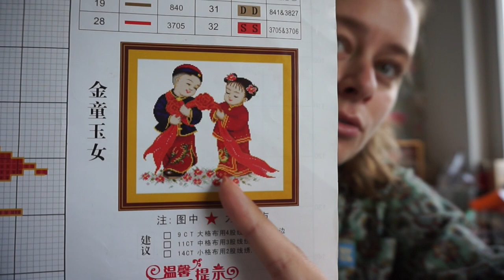New Leaf Podcast Episode 93 - A 10 year old WIP!